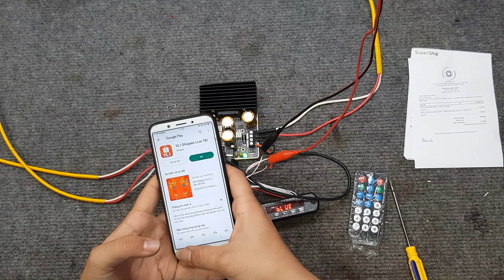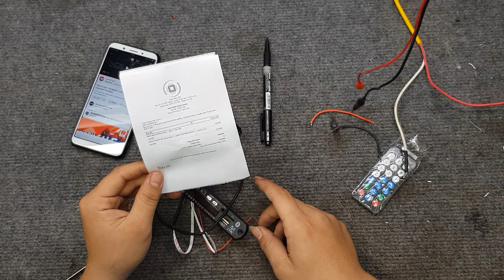Mạch khuếch đại công suất 2.1 280W TDA7850 + mạch Bluetooth anh Thanh Zalo 0399774789